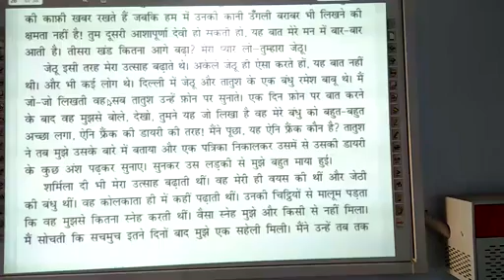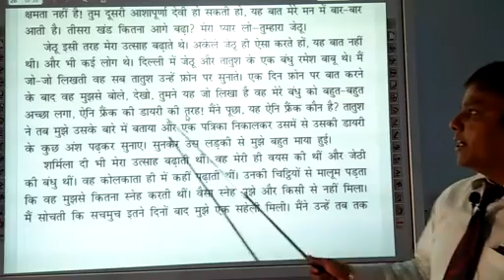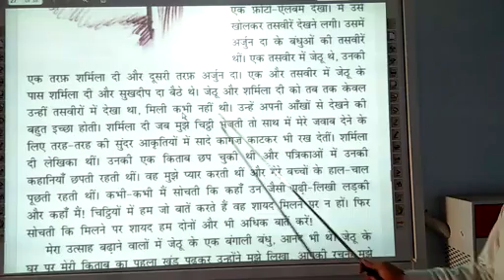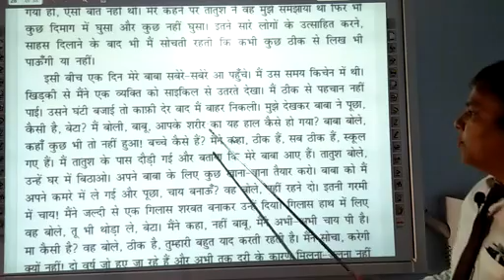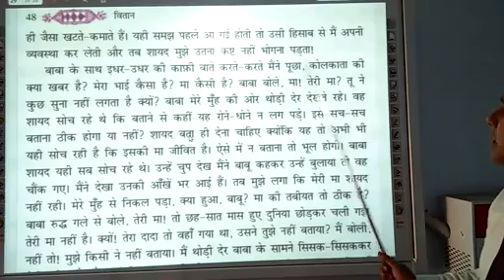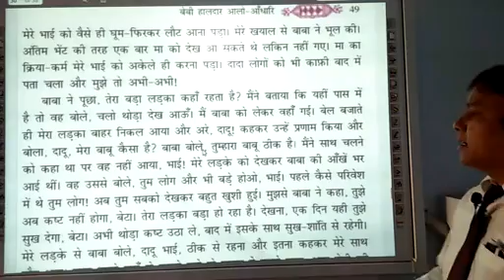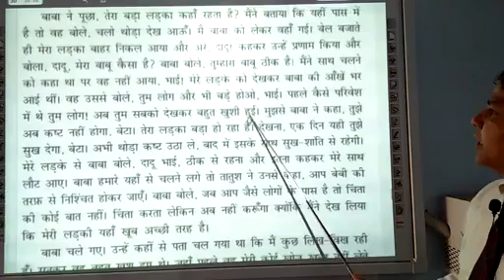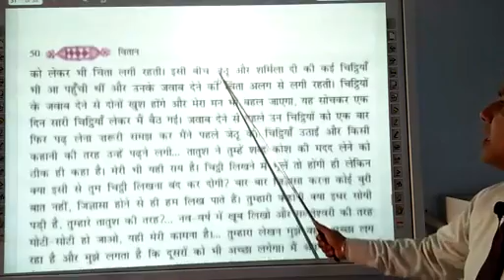BBV Class-11 Hindi Chapter- 3 आलो आंधारी V- 5